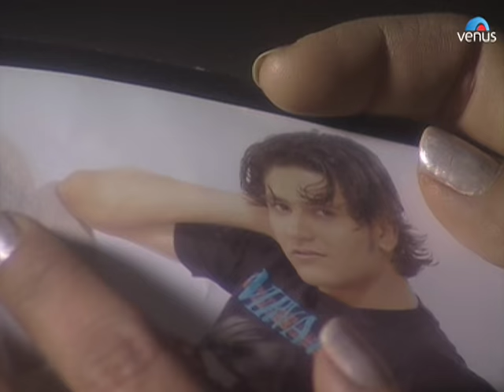Tum To Thehre Pardesi | Altaf Raja | Hindi Album Songs | Video Jukebox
Tum To Thehre Pardesi | Altaf Raja | Best Hindi Album Songs | Video Jukebox - Romantic Song

1.Song : Tum To Thehre Pardesi - 00:19
Singer : Altaf Raja
Lyrics : Zaheer Alam
Additional Lyrics Courtesy - January February by Late Ustad Rampuri

2.Song : Panga Le Liya - 14:34
Singer : Altaf Raja
Lyrics : Jamil Mujahid

3.Song : Aawara Hawa Ka Jhonka Hoon - 25:00
Singer : Altaf Raja
Lyrics : Qaiser UL-Jafri

4.Song : Meri Yaad Aayee - 35:12
Singer : Altaf Raja
Lyrics : Qaiser UL-Jafri

5.Song : Dono Hi Mohabbat Ke - 44:00
Singer : Altaf Raja
Lyrics : Abbas Dana

Also You Can:
'LIKE' us on Facebook: